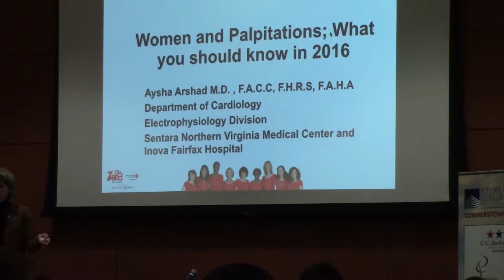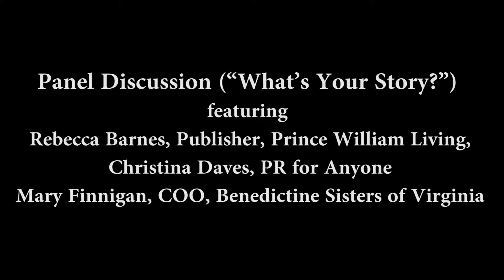Prince William Chamber gets women talking business & success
The Prince William Chamber of Commerce hosted their annual Women’s Leadership Conference this week at the new Regional Center for Workforce Education and Training, located on the Woodbridge Campus of Northern Virginia Community College (NOVA).

The main sponsors of the event were BION, MTCI, Vanderpool Frostick & Nishanian, The Faquier Bank, Prince William Living, and Prince William Times.

During the conference, women had the opportunity to network and take part in break-away sessions about personal finance, organization and legal services for small businesses.

Exhibitors at the conference included 9 Round Fitness, About Women OBGyn, Acai Software, Amy Rodina, Arbone International, Body Conscience Fitness Consulting and Personal Training, Center for Vein Restoration, Girls on the Run of Northern Virginia, Intelligent Office, Live Life Well LLC, NBI Realty, OMEGA World Travel, Organized Solutions of Northern Virginia, Team WIN, Whitlock Wealth Management, and Young Living Essential Oils.

Key chain flashlights were donated by Steve's Auto Repair and Tire, which is located down the hill from the Woodbridge Campus of Northern Virginia Community College.